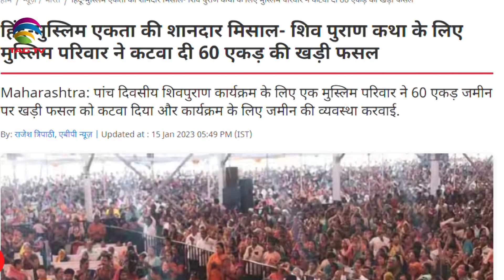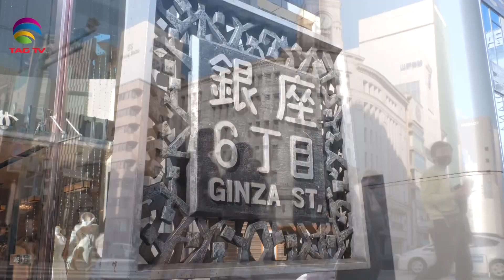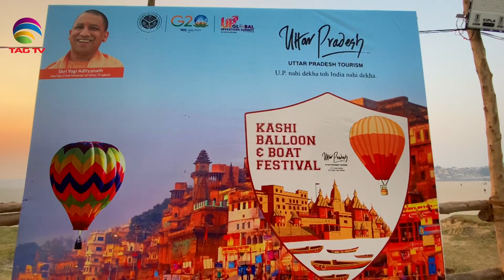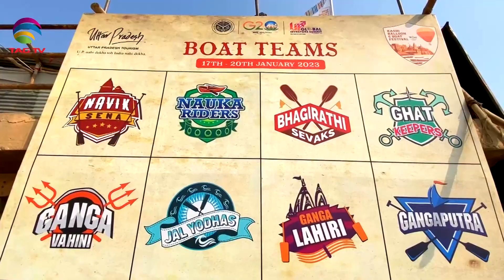Different colours of Makar Sankranti celebrations in India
This week’s show highlights the religious and peaceful co-existence in the country and brings you stories that very well showcase the rich culture and traditions of India. It will take you to the see how different regions of India celebrate Makar Sankranti in different forms. Then it will take you to Rajouri district of Jammu and Kashmir where recently devotees of various faiths observed the Urs of Saint NangaBaji Sahib. Then it will take you to the Aurangabad city of Maharashtra, where a Muslim man donated his land for organizing Shiv Puran- a religious Hindu programme. And then it will take you to the Kashi City of Uttar Pradesh where authorities have organised hot-air balloon and boat festival to promote the religious city as a budding tourist destination.